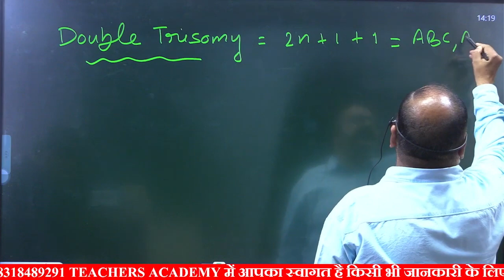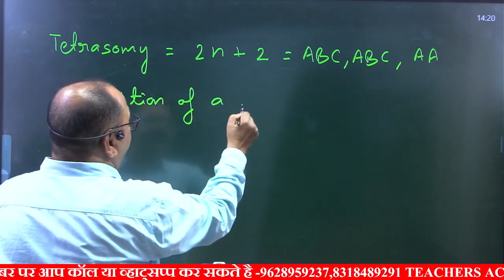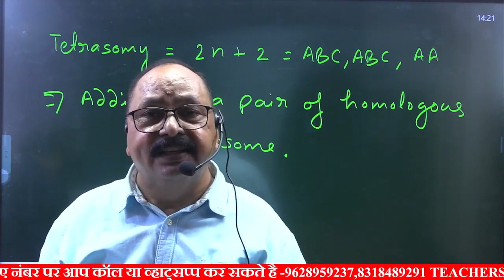tgt biology | pgt biology | lt grade biology exam date | Biology - Double Trisomy & Tetrasomy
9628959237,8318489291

Account Holder: TEACHERS ACDY PRAYAGRAJ PRIVATE LIMITED
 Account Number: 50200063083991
 IFSC: HDFC0001464
 Branch: JLN ROAD – ALLAHABAD
 Account Type: CURRENT